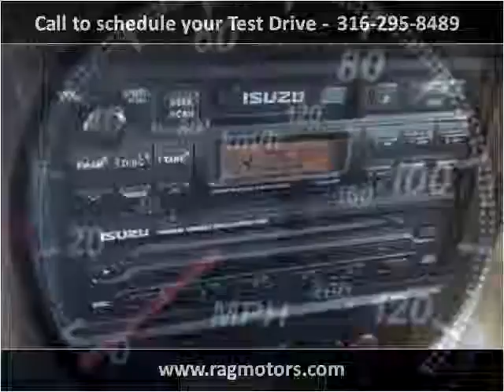2001 Isuzu Rodeo Used Cars Arkansas City, Winfield, Burden,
This 2001 Isuzu Rodeo is available from RAG Motors.